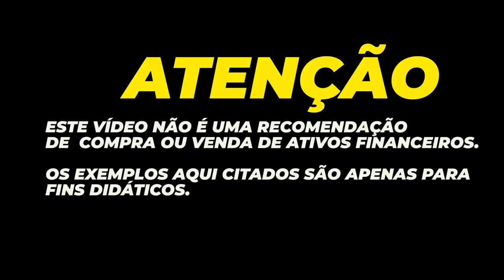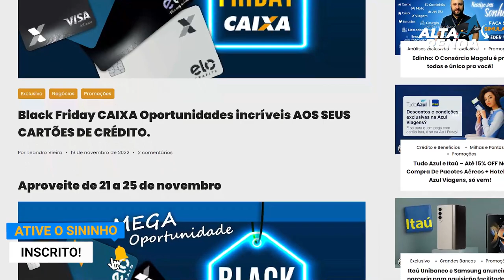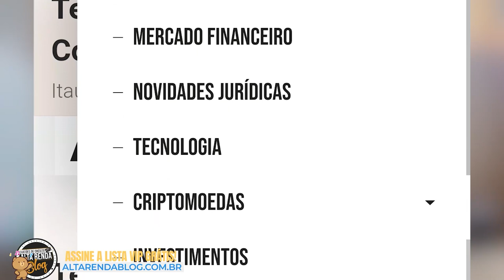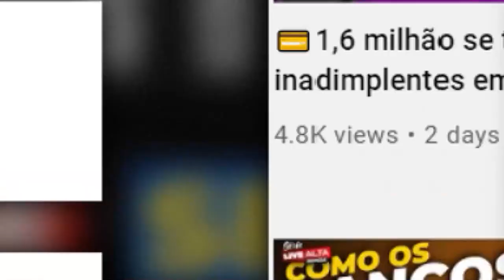💳BLACK FRIDAY CARTÕES DA CAIXA COM ISENÇÃO PARA SEMPRE. VEJA OS CARTÕES ISENTOS 100%, MÁS CORRA.